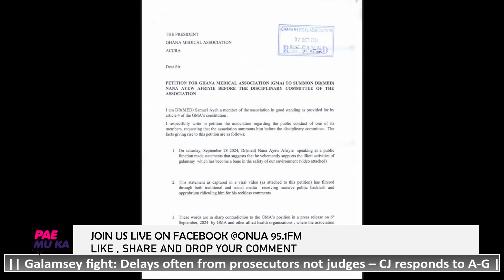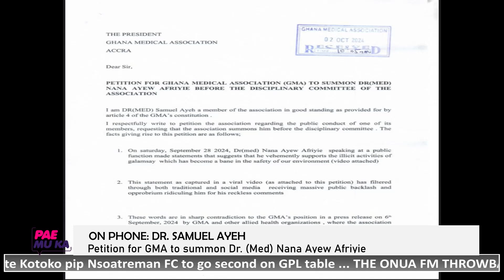Dr. (Med) Samuel Ayeh explains his petition to GMA to summon Dr. (Med) Nana Ayew Afriyie.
Dr. (Med) Samuel Ayeh explains his petition to the Ghana Medical Association (GMA) to summon Dr. (Med) Nana Ayew Afriyie before the disciplinary committee of the association.